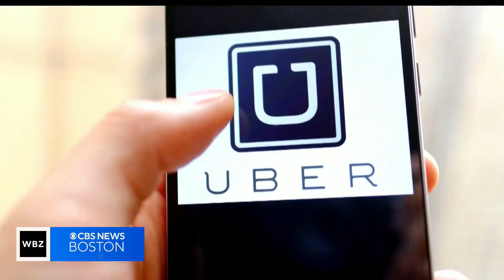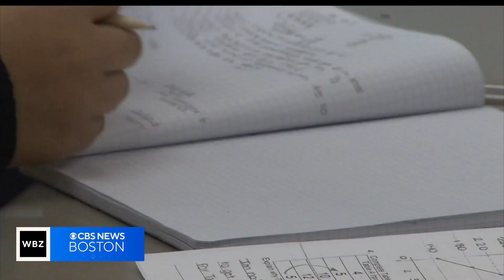Keller @ Large: Rent control and the MCAS could be coming to the 2024 ballot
WBZ TV political analyst Jon Keller has a closer look at possible ballot questions in 2024, including the future of rent control and ending the MCAS graduation requirement.